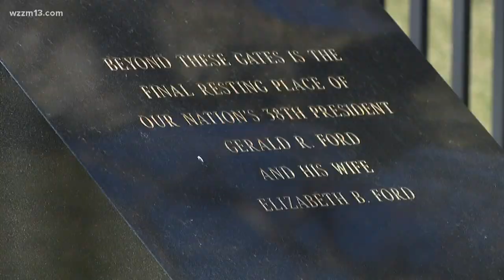Suspects caught after Ford's grave site defaced